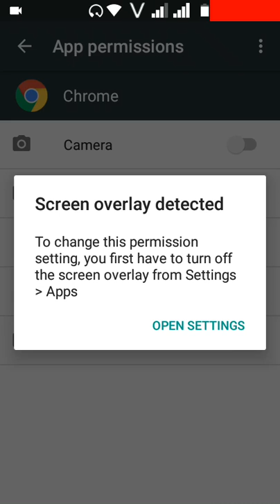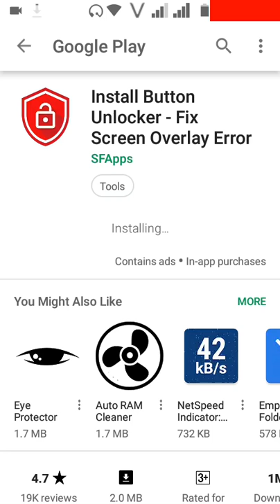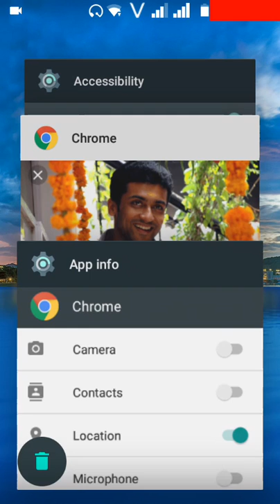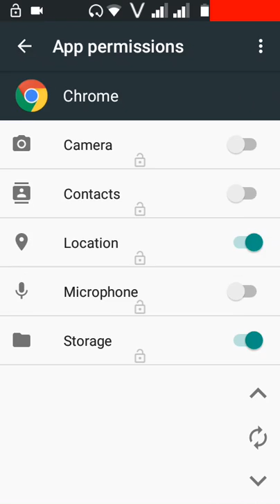How to solve Screen overlay detected| problem| problem fix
Screen overlay detected problem fix
How to solve Screen overlay detected| problem
Screen overlay detected
detected
detected| problem
problem fix
fix
Screen overlay
Screen overlay detected
maha gnani